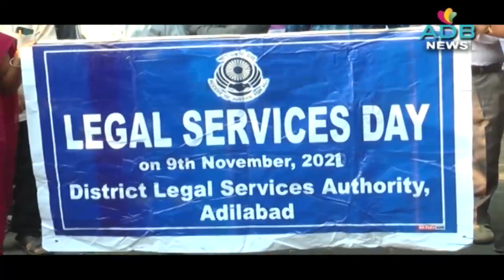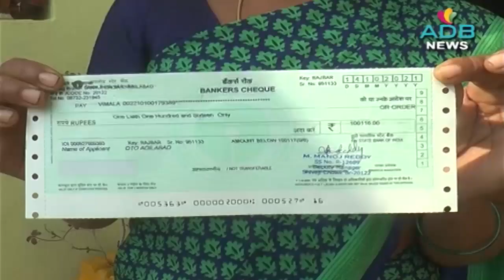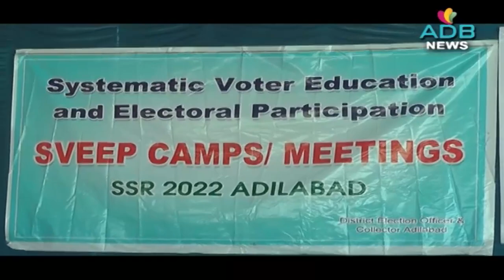09-11-2021//ADB Channel//ADB News//ADILABAD